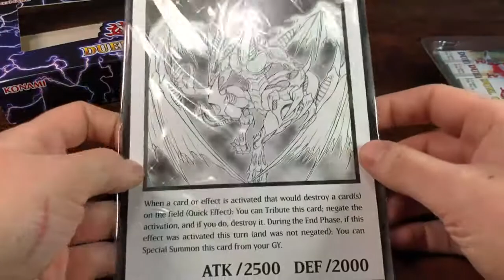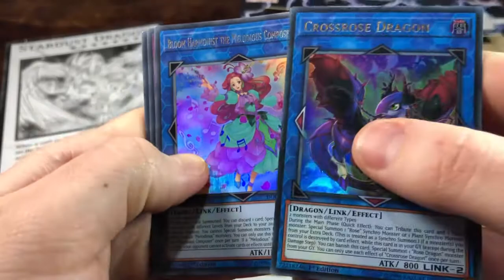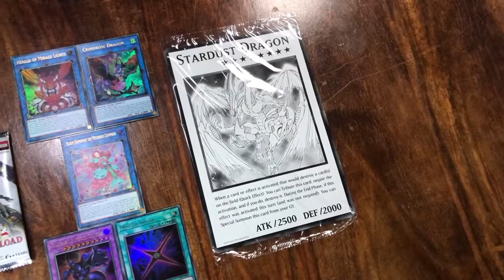APADKTDA #0017 - YuGi-Oh! Pack Opening - Duel Overload - A Pack a Day Keeps the Doctor Away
It's nice to open something different like, ngl.

Sub if you love Duel Overload!